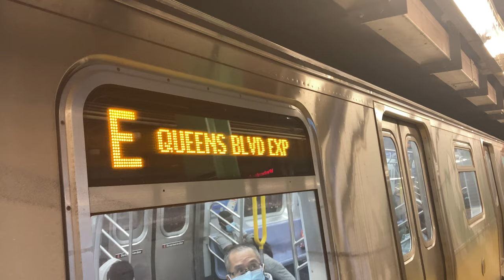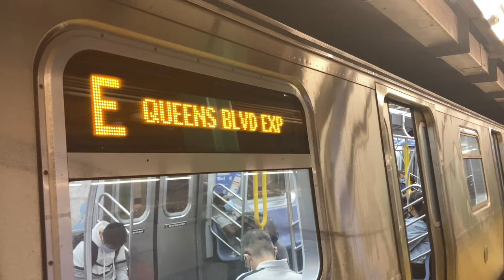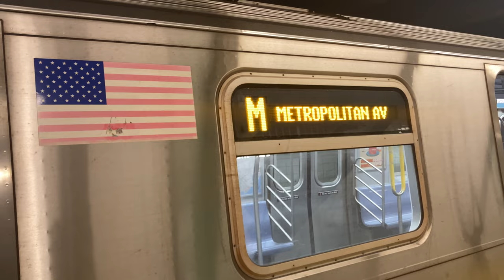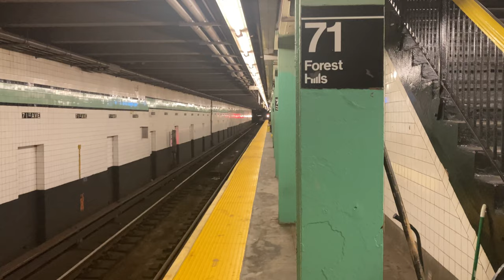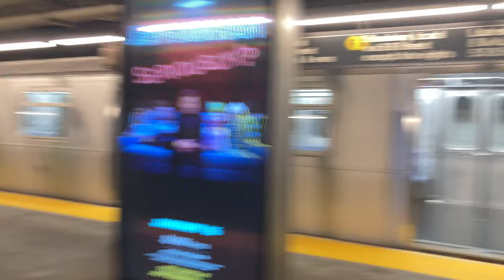⁴ᴷ⁶⁰ IND Queens Blvd Line: (E) (F) Exp Train Action (R) (M) Terminating @ Forest Hills-71 Av.